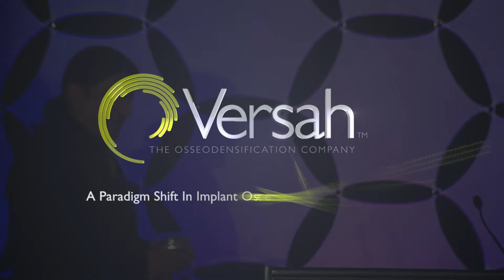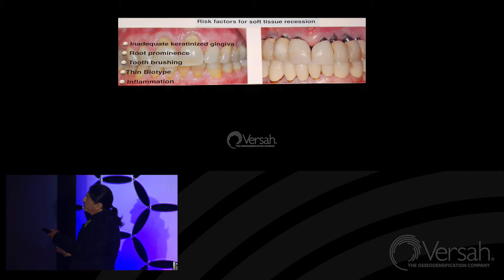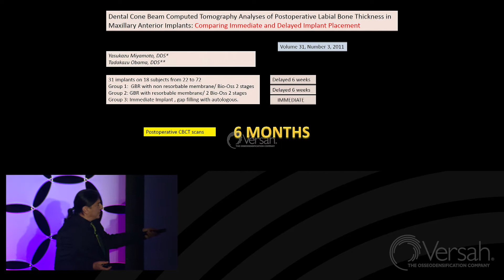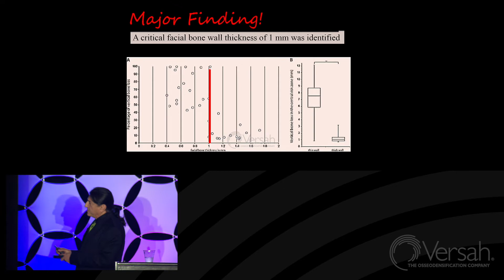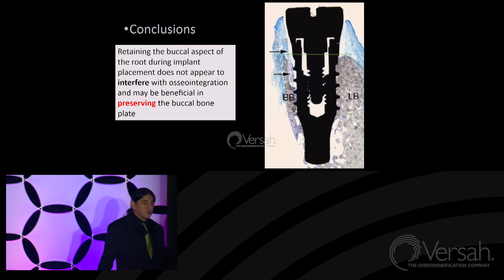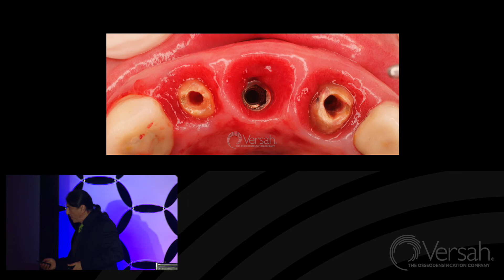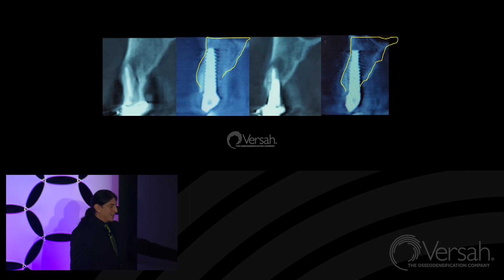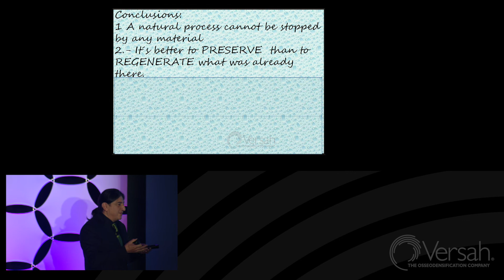Osseodensification: Can We Preserve Nature to Optimize the Outcome? - Dr. Jorge Campos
Osseodensification - The Surgical Perspective

Can We Preserve Nature to Optimize the Outcome?
Lecture by: Dr. Jorge Campos

Osseodensification World Symposium